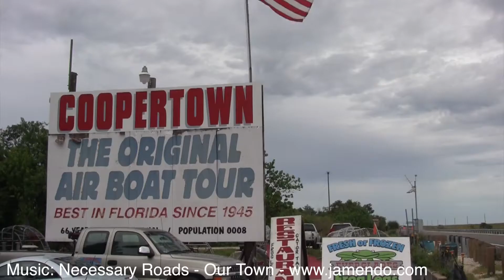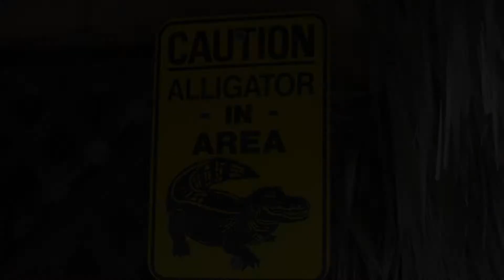Down in the Everglades 3: airboat tour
Un "must" delle Everglades: si può discutere sull'aspetto ecologico e del rumore, senza alcun dubbio. Tuttavia... come rinunciarvi?